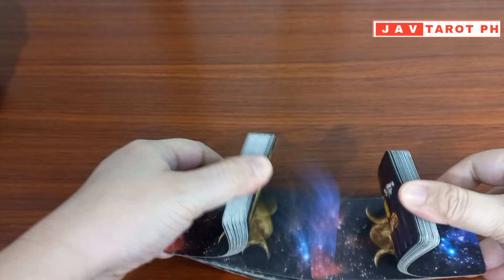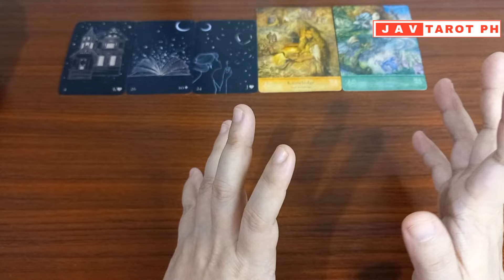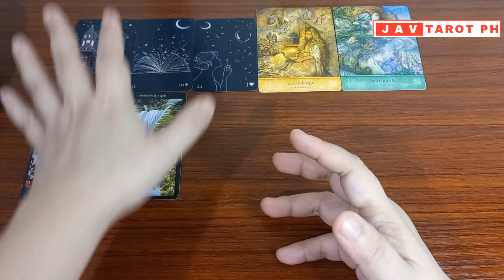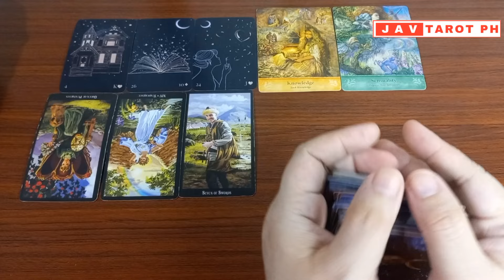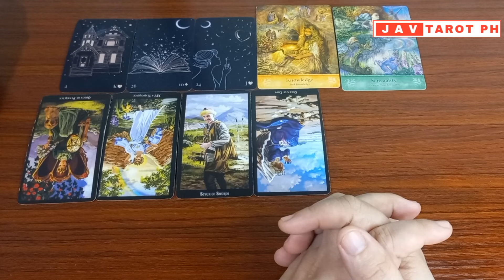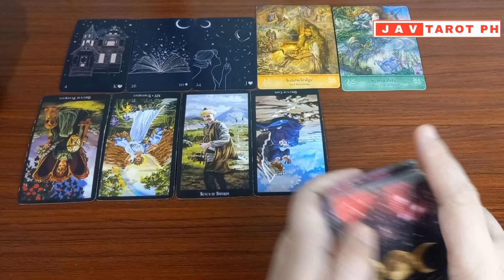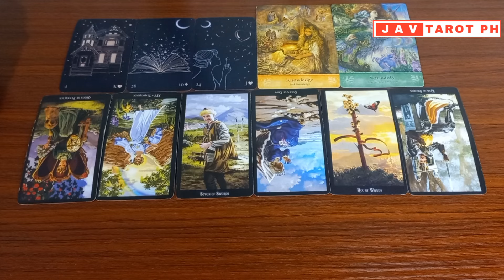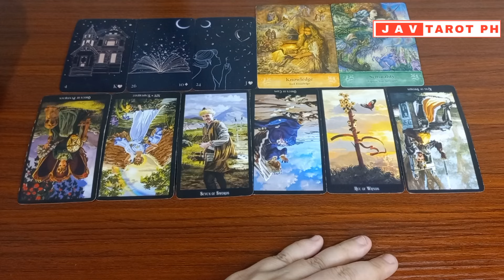PISCES June 14, 2024 DAILY GABAY Tarot Reading